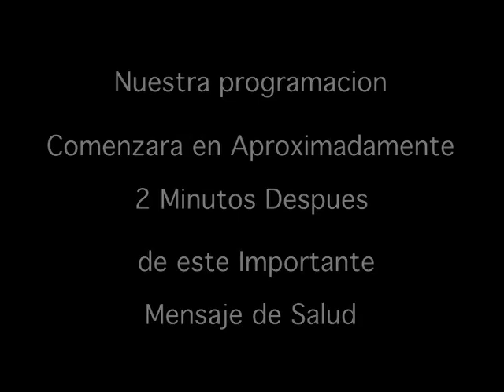agustin arazana festival independencia colombia palm beach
#1 agustin arazana festival independencia colombia palm beach